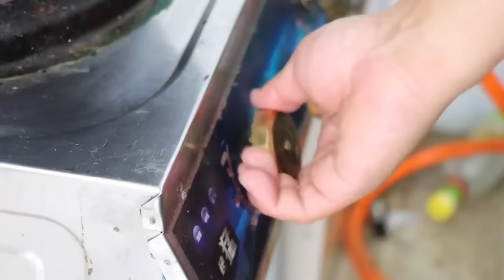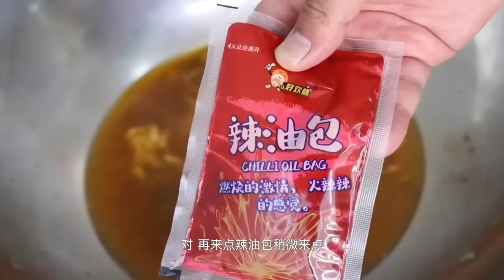要想皮肤好胶原蛋白少不了，阿强炖一锅猪脚，好好补补~【cram阿强】